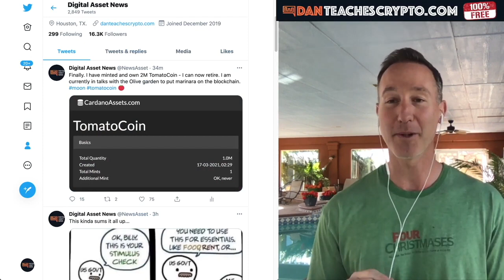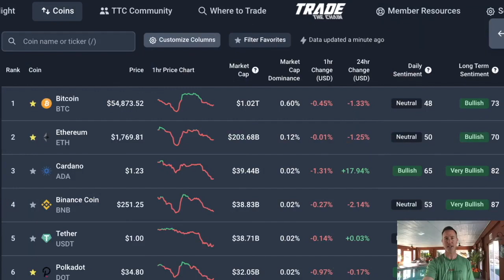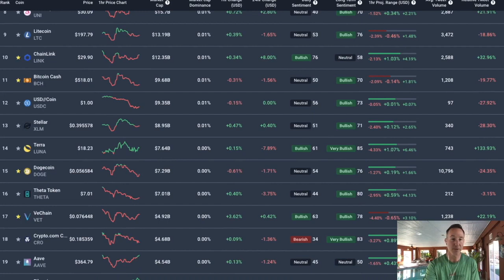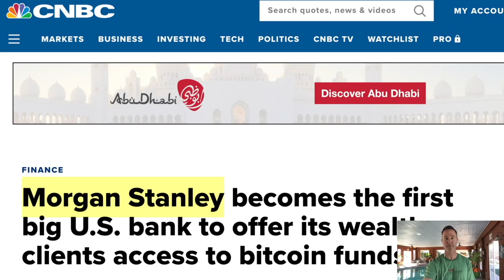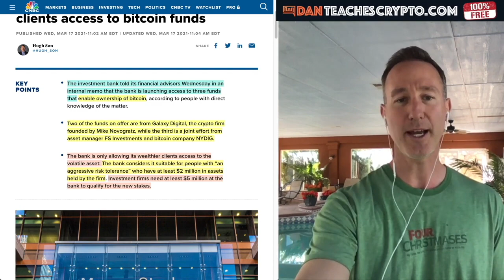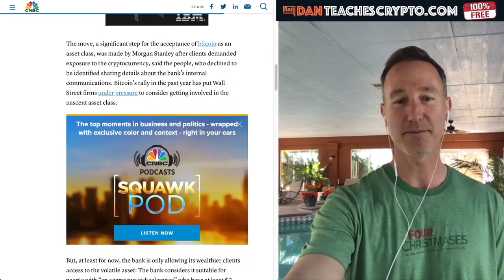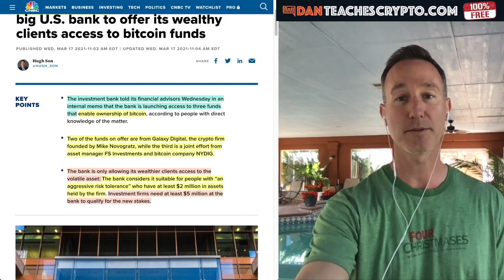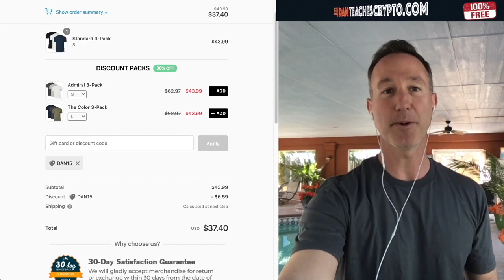BREAKING: MORGAN STANLY BECOMES FIRST BIG U.S. BANK TO OFFER BITCOIN TO CLIENTS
► Morgan Stanley sent out a memo today that lets all its WEALTHY clients know that BITCOIN is on the menu.

●▬▬▬▬▬▬▬CRYPTO ESSENTIALS▬▬▬▬▬▬●

●▬▬▬▬▬▬▬▬▬▬▬▬▬FOLLOW D.A.N.▬▬▬▬▬▬▬▬▬▬▬▬▬▬▬●

●▬▬▬▬▬▬▬▬▬▬AUDIO TRACKS▬▬▬▬▬▬▬▬▬▬▬●

●▬▬▬▬▬▬▬▬▬▬▬▬▬▬VIDEO TOOLS▬▬▬▬▬▬▬▬▬▬▬▬▬▬●

●▬▬▬▬▬▬▬▬▬EXIT STRATEGIES▬▬▬▬▬▬▬▬●

●▬▬▬▬▬▬▬RECOMMENDATIONS▬▬▬▬▬▬▬●